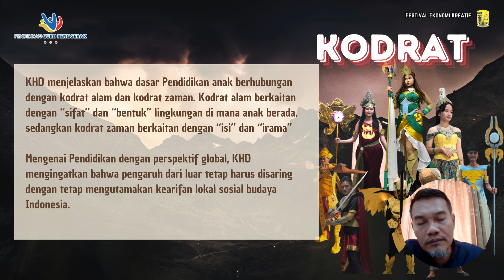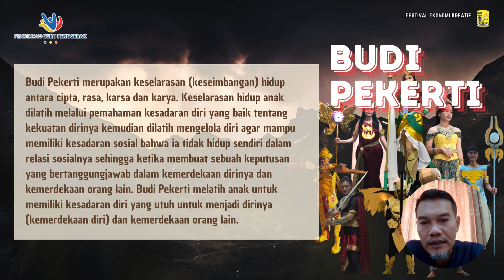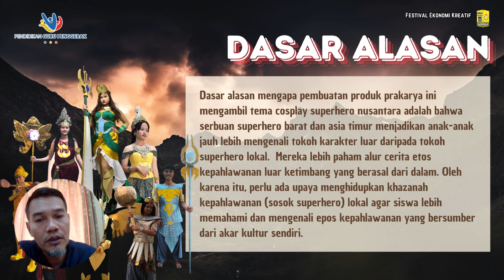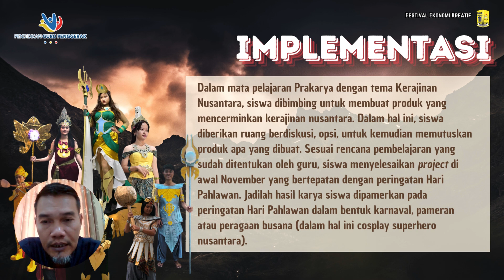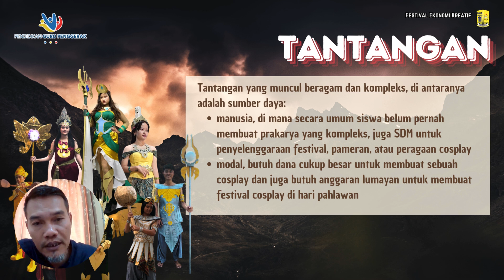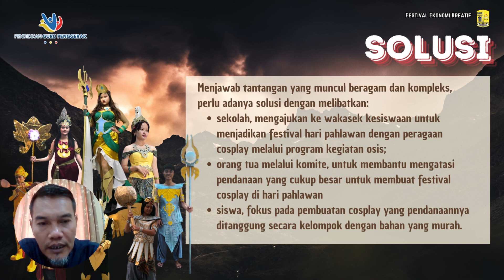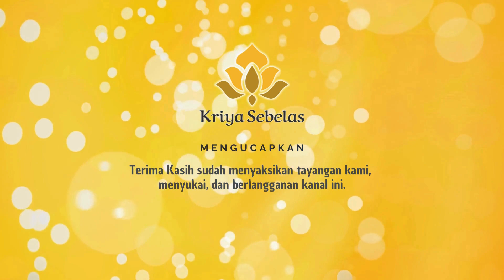Demonstrasi Kontekstual - Pendidikan yang Berpihak pada Murid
Salah satu tugas program guru penggerak Modul 1.1 - demonstrasi konstekstual. dengan tema pendidikan yang berpihak pada murid. Menurut Ki Hajar Dewantara, pendidikan adalah tempat persemaian benih-benih kebudayaan dalam masyarakat. KHD memiliki keyakinan bahwa untuk menciptakan manusia Indonesia yang beradab maka pendidikan menjadi salah satu kunci utama untuk mencapainya. Pendidikan dapat menjadi ruang berlatih dan bertumbuhnya nilai-nilai kemanusiaan yang dapat diteruskan atau diwariskan.

Tujuan pendidikan itu menuntun segala kodrat yang ada pada anak-anak, agar mereka dapat mencapai keselamatan dan kebahagiaan yang setinggi-tingginya baik sebagai manusia maupun sebagai anggota masyarakat.

Kekuatan sosio-kultural menjadi proses ‘menebalkan’ kekuatan kodrat anak yang masih samar-samar. Pendidikan bertujuan untuk menuntun (memfasilitasi/membantu) anak untuk menebalkan garis samar-samar agar dapat memperbaiki laku-nya untnuk menjadi manusia seutuhnya.

KHD menjelaskan bahwa dasar Pendidikan anak berhubungan dengan kodrat alam dan kodrat zaman. Kodrat alam berkaitan dengan “sifat” dan “bentuk” lingkungan di mana anak berada, sedangkan kodrat zaman berkaitan dengan “isi” dan “irama”

Mengenai Pendidikan dengan perspektif global, KHD mengingatkan bahwa pengaruh dari luar tetap harus disaring dengan tetap mengutamakan kearifan lokal sosial budaya Indonesia.

Budi Pekerti merupakan keselarasan (keseimbangan) hidup antara cipta, rasa, karsa dan karya. Keselarasan hidup anak dilatih melalui pemahaman kesadaran diri yang baik tentang kekuatan dirinya kemudian dilatih mengelola diri agar mampu memiliki kesadaran sosial bahwa ia tidak hidup sendiri dalam relasi sosialnya sehingga ketika membuat sebuah keputusan yang bertanggungjawab dalam kemerdekaan dirinya dan kemerdekaan orang lain. Budi Pekerti melatih anak untuk memiliki kesadaran diri yang utuh untuk menjadi dirinya (kemerdekaan diri) dan kemerdekaan orang lain.